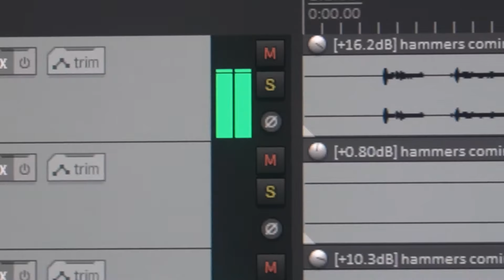Hammer's Coming Down! Recording at home!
Hey! got a minute?  this video is literally 1 minute long, intended for the Instagram length limit, but I'm posting it here to in an effort to post more on Youtube.

Here is quick peak at the song I'm recording in my home studio, called Hammer's Coming Down.  It will be released as a single, very soon!  But, not before Take a Wild Guess Remix, which is out tomorrow on the Collaboration album I did was featured on with my Stone Way Café Wide Open Mic buddies!

Alright!
Take a care and have a good one, everyone!

Craig